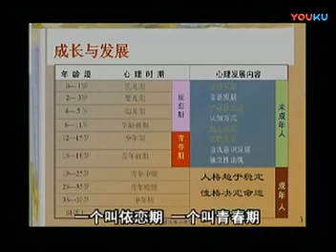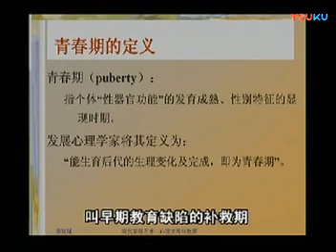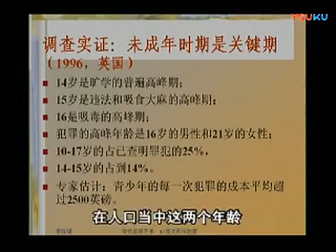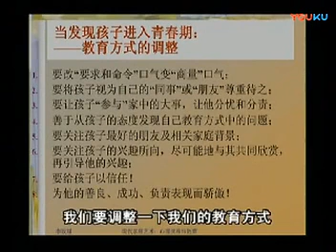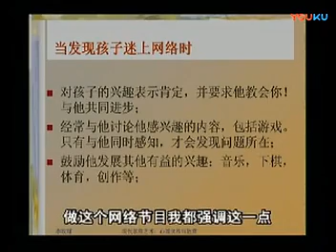52 李玫瑾教授的育儿之道完整版普清